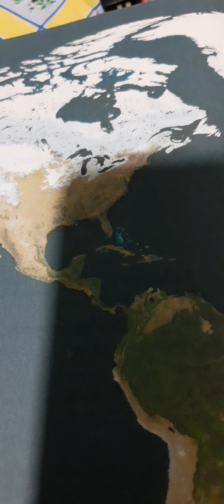Historia 6° Profesora Getze